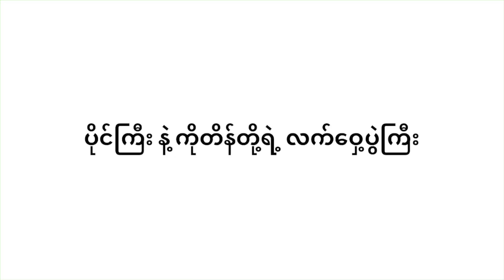BO PAING GYI နဲ့ ကိုတိန် တို့ရဲ့ ယှဉ်ပြိုင်ထိုးသတ်ပွဲကြီး 😅